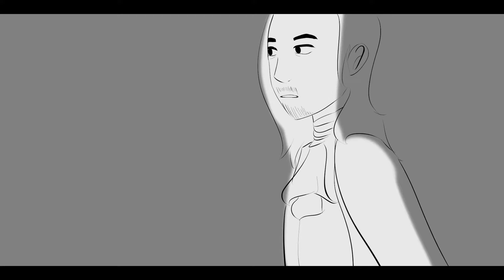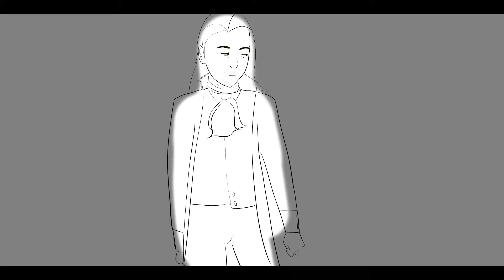Your Obedient Servant [Hamilton Animatic]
RE-UPLOADED. The audio got taken down, and so far I haven't been able to find a good replacement. Sorry!
*Epilepsy warning

YEAH I'M FINALLY DONE! Took me one week but it feels like two years. I think this is my final animatic for a Hamilton song, but I'll definitely more of these sort of things. Maybe next I'll work on TAZ!

Drawing done with Autodesk Sketchbook Pro and video editing done with VideoPad Editor

You can find me also at CoolestBanana on Instagram for questions